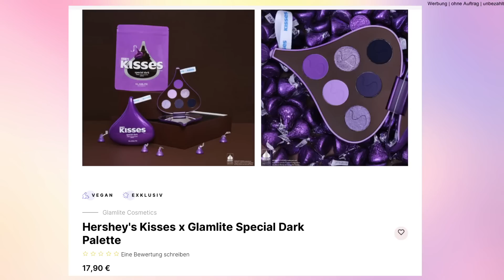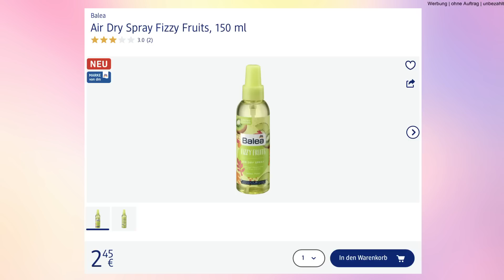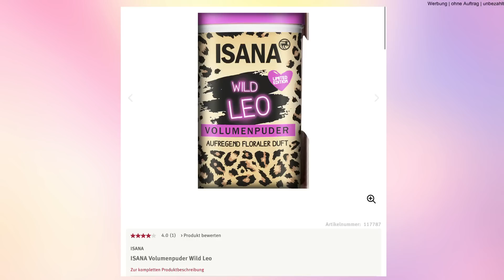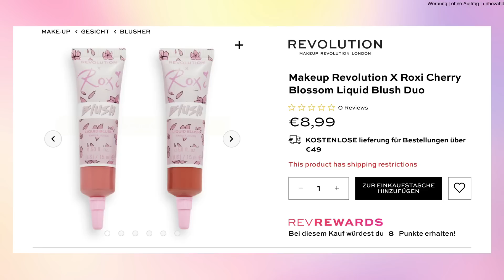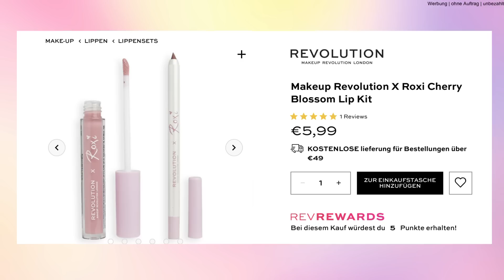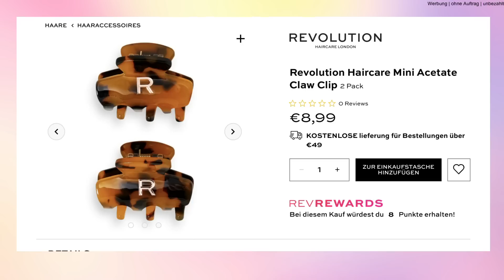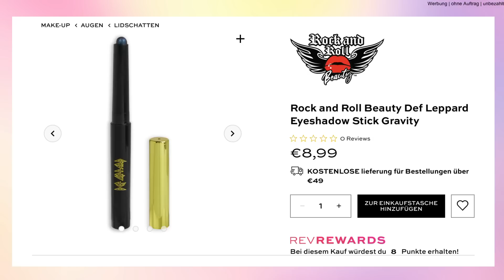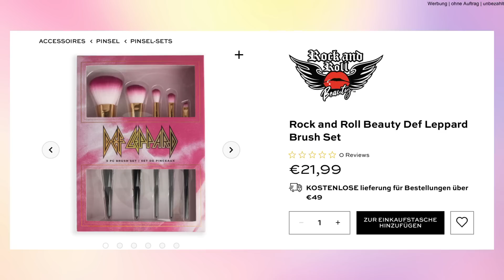Alle LE NEUHEITEN, DIE DU JETZT KENNEN MUSST + Neue Marke 😍 AUGUST 2022 | LikeADaisyInSpring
Ich habe heute Drogerie Limited Editions im August 2022 und eine neue Marke in der Vorstellung für euch! Viel Spaß💕

bis zum 31.8 auf:

Olaplex
HAIRtamin
Bali Body
The Fox Tan
Bondi Sands
Evy Technology
Holika Holika
Ultra Violette
Loving Tan (Achtung: 2H Express ist ausverkauft)
Banila Co.
Acnemy
Geek & Gorgeous
Paula`s Choice
The Ordinary
Purito
NABLA(auf alles)
ILIA Beauty
Lethal Cosmetics
Physicians Formula
West Barn Co.
Mystery Box Summer Edition

DAS TRAGE ICH IM VIDEO:
Kleid (alt)
Ohrringe (asos)
Manhatten natural Bronzer
Got2b Augenbrauengel
Nabla Pomade Mars
Catrice Tropic Exotic Highlighter
Lenilash Daisy
Disney Lidschattenpalette Masquerade